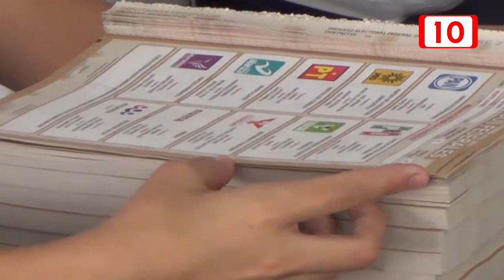Ieqroo enfrenta tercera elección